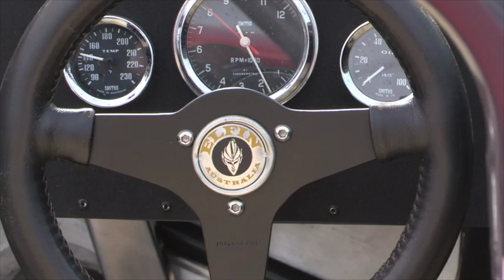Elfin 360 Steve Webb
The Elfin 400 and Steve Webb are a formidable combination. Steve himself, a long time motor racing driver and now a V8 Supercar team owner has given us much to enjoy over the years through his passion for motor racing. I can remember Steve racing a Bolwell Nagari Production sports car many years ago with enthusiasm. Now he supports his son Jonathon in the V8 Supercars.

Elfin cars was the brainchild of Garrie Cooper having started building and racing his cars in the late fifties. His engineering prowess and skill was unquestionable and the ability for him and his cars to compete against the world's best was something for an Australian to be proud of to this very day. The fact that his cars were driven by internationally acclaimed drivers adds to this testimony. Sadly Garrie Cooper was taken from us at the early age of 46 years due to a health issue. The name of Elfin is continuing as proud as ever today with new cars still being built and the old as strong as ever in historic racing.